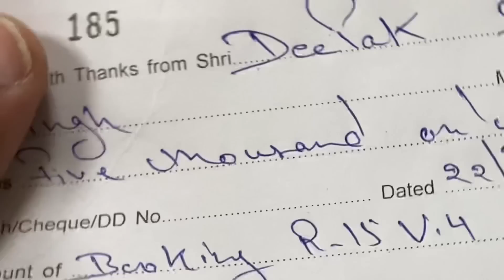Finally Booked Yamaha R15M Again 😅🥳 : Delivery video soon !!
Hi Guys

Aaj Ki Video Me M Phir Se Jaane wala hu yamaha showroom and book karne wala hu all new yamaha r15m so video ko dekho or accha sa comment karo 😍🙏